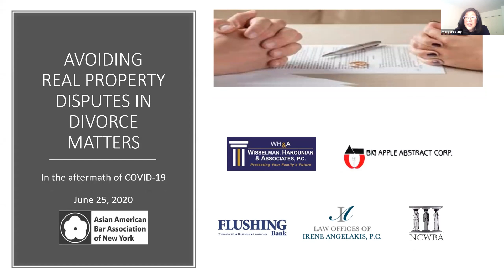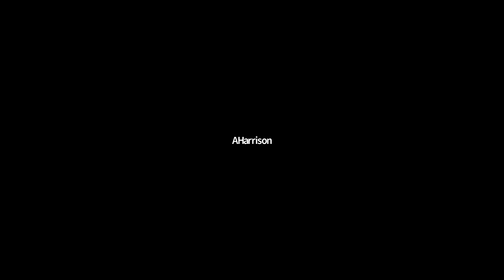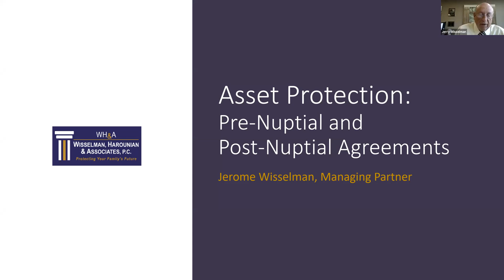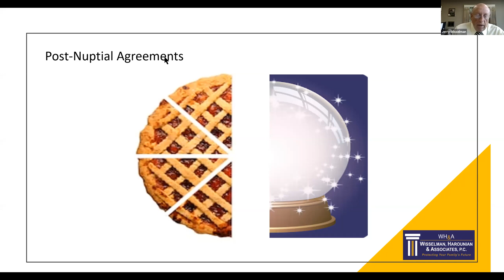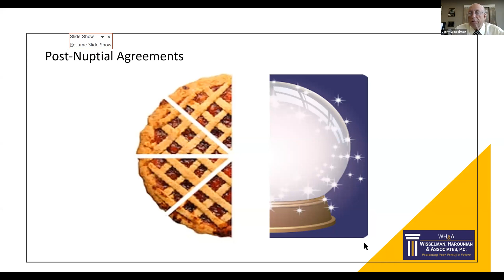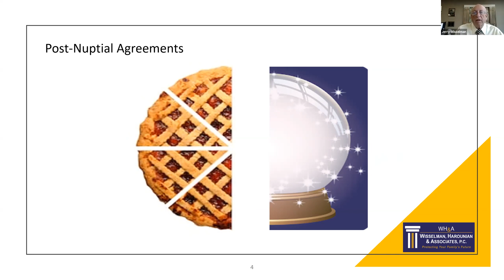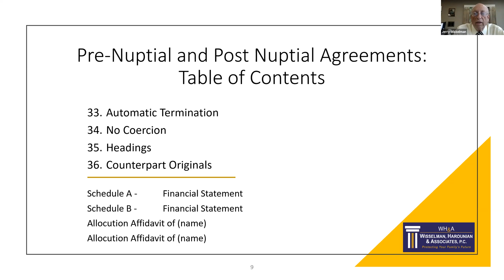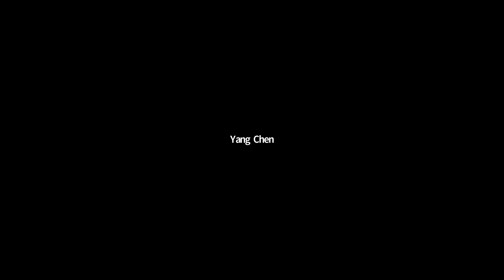Avoiding Real Estate Disputes in Divorce Matters (unedited)